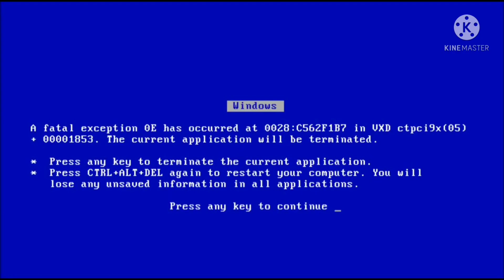Fight for a better future | DEATH BATTLE Fan Trailer